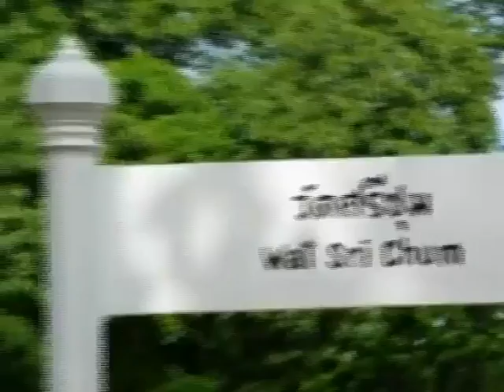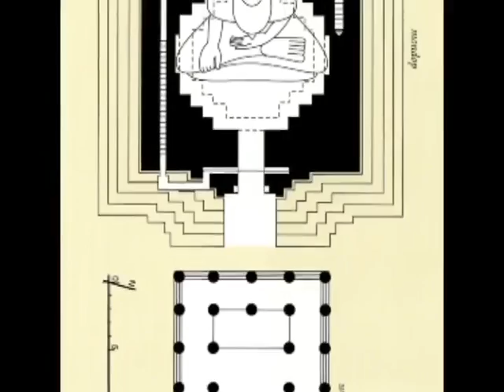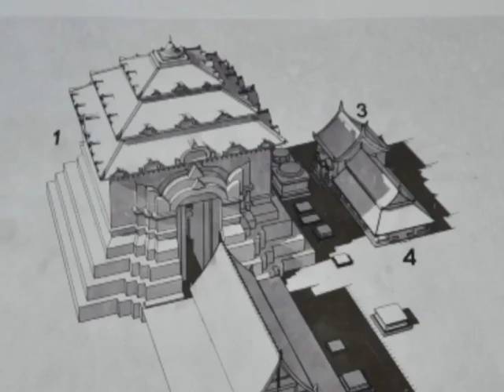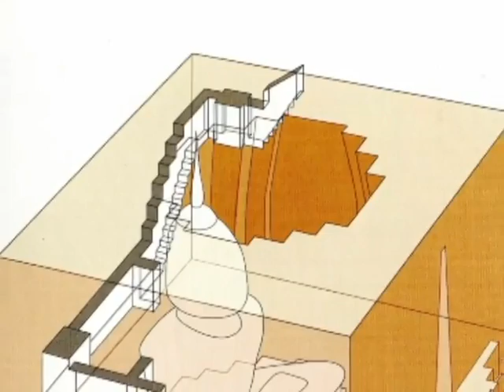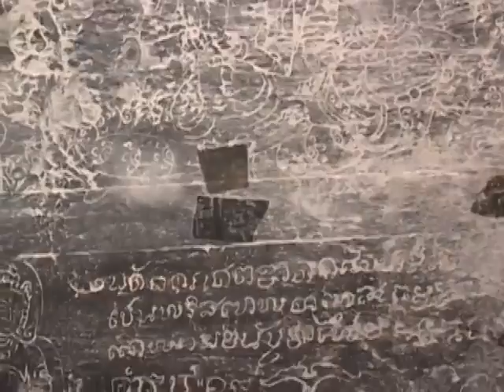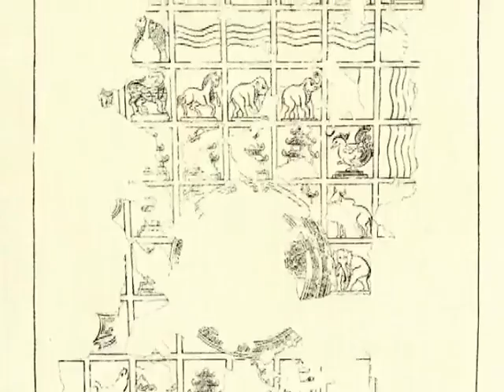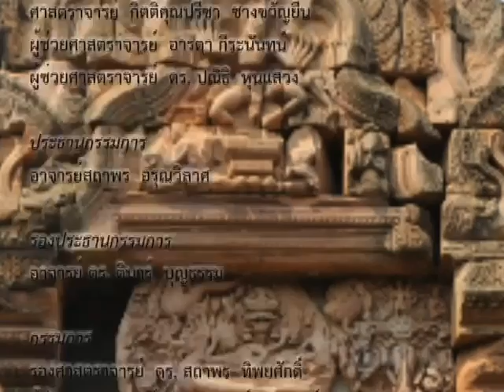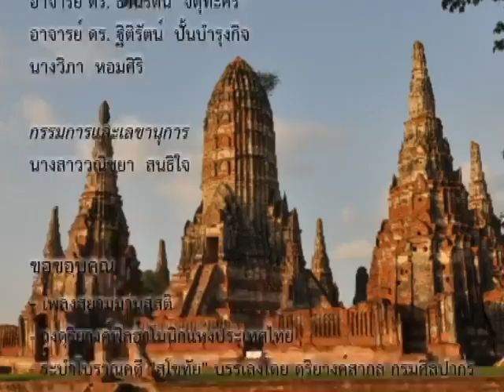ชุดสยามอารยธรรมไทย ตอนวัดศรีชุม